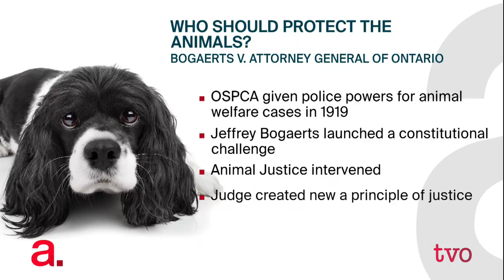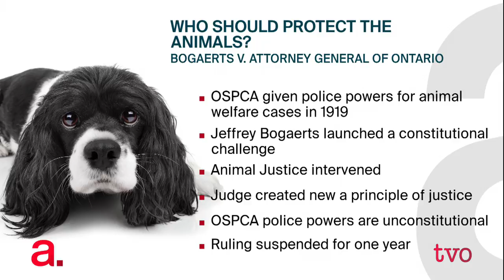OSPCA at a Crossroads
A recent court decision found the policing powers of the Ontario Society for the Prevention of Cruelty to Animals are unconstitutional. But when animal abuse and neglect is still a factor in Ontario, what does the province do without the OSPCA enforcing the law?